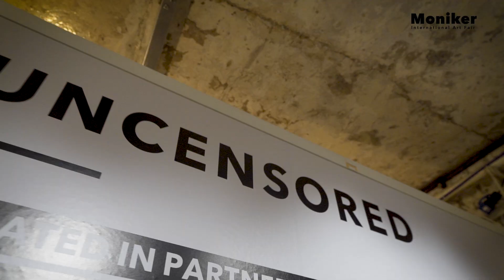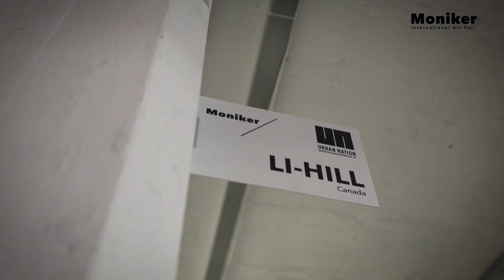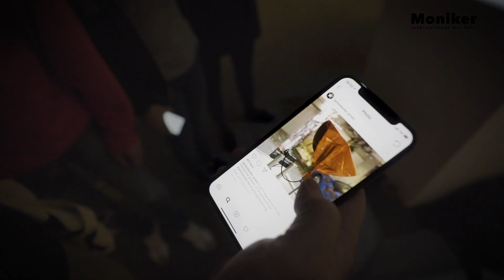UNCENSORED - Moniker x Urban Nation Installation Hall 2018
UNCENSORED:
UN x MONIKER

Humanity has been failed on a fundamental level by those in power: a loss of ecological moralities; the embracement of corporate greed; inequalities rife between gender, race and social class.

Traditionally, urban contemporary art has acted as a powerful voice in an attempt to highlight these crimes and enact societal change, but as the scene have been embraced by the public, inevitable commoditisation has strangled those initial intentions.

Known for producing thematic installations, Moniker x Urban Nation have teamed up to present UNCENSORED - an immersive installation hall that has provided a platform for the artists unafraid of calling out the injustice we are currently experiencing across the world, those who have understood that the evolution of urban art does not mean abandoning its core values. UNCENSORED invites you to participate and understand the power we all hold to create real and impactful change.

In collaboration with Urban Nation, Moniker continues to remain unashamed, unafraid and uncensored.

Featured Artists :
Ann Lewis / @ann.lew.is,
David Mesguich / @_mesguich
Li Hill / @li_hill
FAITH XLVII / @faith47
James Burke / @jamesburke_artist
HERA / @hera_herakut
Dan Rawling / @danrawlings64
UTAH & ETHER / @utah_ether
LEK & SOWAT / @lek_____75019 & @sowat_dmv
EDWIN / @thatlazyedwin
Vesod / @vesod
Rocco and his Brothers / @rocco_and_his_brothers

Thanks as always to Fifth Wall TV / @fifthwalltv for the video